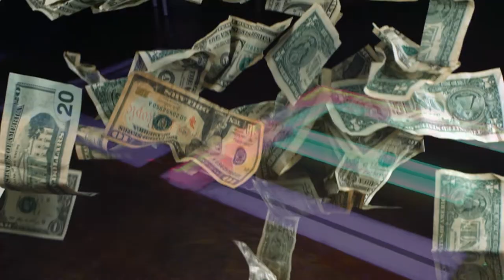AR Pajama Jam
AR Ent. at LED